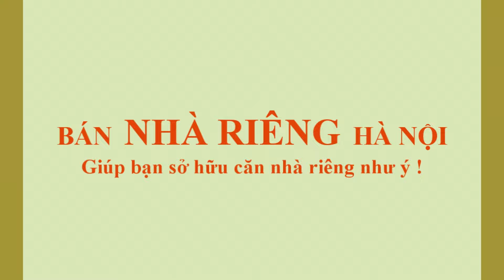HÀNG XÓM TIME CITY - HAI BÀ TRƯNG - 50M2 LÔ GÓC - KINH DOANH, Ô TÔ 7 CHỖ VÀO NHÀ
GỌI NGAY - NGỌC ANH 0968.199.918 ĐỂ ĐƯỢC HỖ TRỢ XEM NHÀ MIỄN PHÍ
Mời anh chị xem thêm các căn nhà Hà Nội khác với nhiều phân khúc giá:
Ngoài ra NGỌC ANH còn rất nhiều các căn nhà khác phân loại theo các quận và nhiều tiêu chí khác nhau thoải mái cho anh chị lựa chọn nhé, truy cập trực tiếp vào mục danh sách phát của kênh để xem nhé.
Đến với Bán Nhà Riêng Hà Nội anh chị sẽ nhận được:
1. Thuận tiện cho việc mua bán nhà đất Hà Nội chính chủ
2. Kinh nghiệm mua bán nhà riêng Hà Nội với giá rẻ
3. Bí quyết bán nhà mặt phố Hà Nội nhanh chóng và hiệu quả
4. Những điều cần biết để mua bán nhà đất Hà Nội thành công
5. Tìm hiểu thị trường bán nhà Hà Nội chính chủ để có sự lựa chọn tốt nhất
6. Lựa chọn bán nhà Hà Nội với giá hợp lý và phù hợp với nhu cầu
7. Mua bán nhà đất Hà Nội chính chủ dễ dàng với các dịch vụ chuyên nghiệp
8. Địa chỉ tin cậy để tìm kiếm và mua bán nhà Hà Nội giá rẻ.

🏠 🏠 Xem bản Full Video chi tiết:
✅ Diện tích:  50m2 x 5 tầng, mặt tiền 4,3m nở hậu.
✅Hướng:
✅ Giá: đã được chia sẻ trong video
(Giá đã bao thuế phí sang tên và còn giảm khi đàm phán trực tiếp với chủ nhà)
Gọi ngay NGỌC ANH - 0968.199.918 để biết giá cập nhật mới nhất nhé
✅ Hỗ trợ mua nhà trả góp lên tới 80%
⚠️⚠️ Cam kết hình ảnh, video trung thực⚠️⚠️
✅ NGỌC ANH luôn bán nhà chính chủ có sổ đỏ và giấy phép xây dựng đầy đủ.

GỌI NGAY NGỌC ANH: 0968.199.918 ĐỂ ĐƯỢC HỖ TRỢ THÔNG TIN NGAY
BÍ MẬT về các căn nhà riêng Hà Nội mà không phải môi giới nào cũng cho anh chị biết